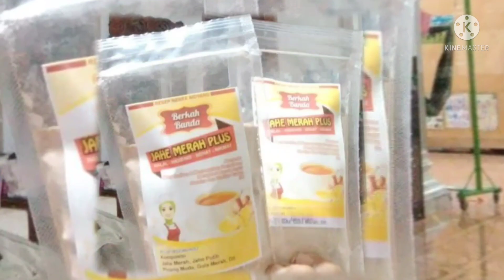Info penting !! Lakukan 4 Hal ini agar Petani pinang tetap untung maksimal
Harga pinang berfluktuasi. Beberapa bulan ini harga pinang naik tinggi. Namun, memasuki Oktober 2021, harga pinang turun drastis. kecuali harga pinang gelondongan masak dan biji pinang kering mutu 90-95.